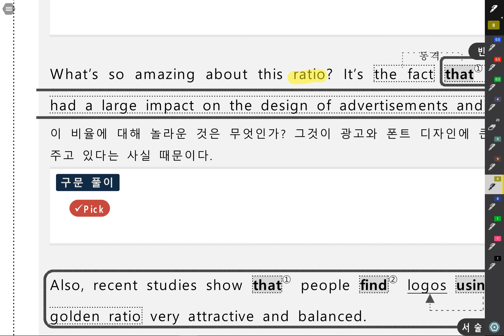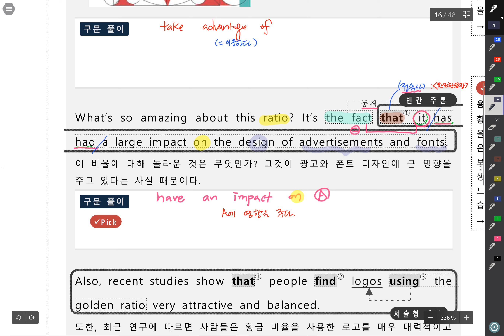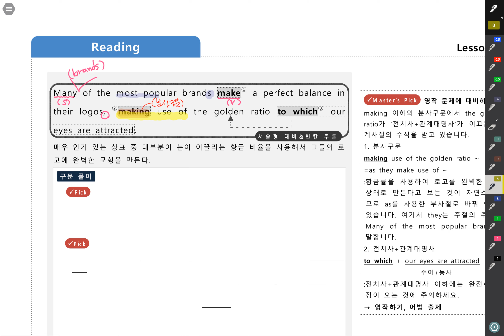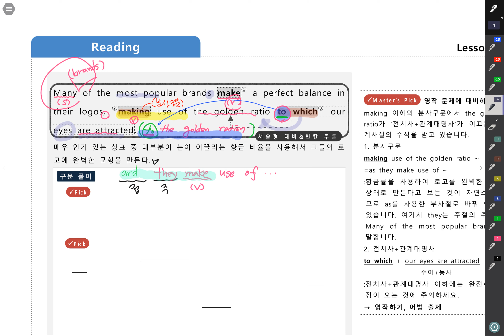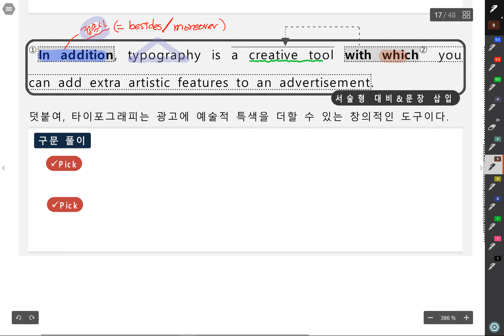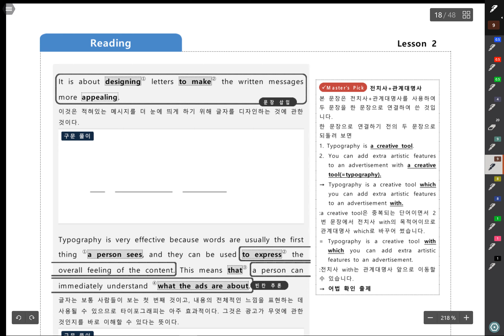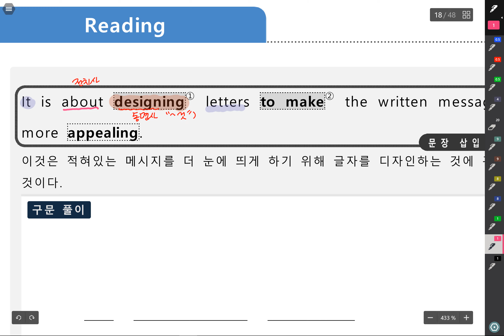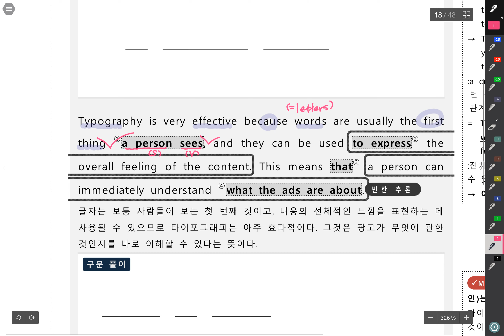19 고2 동성 2과본문#3